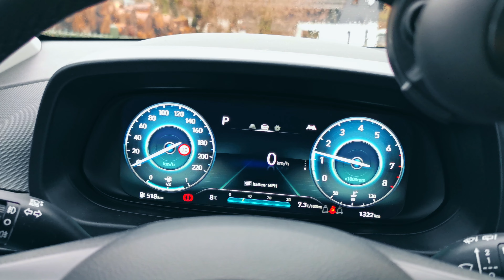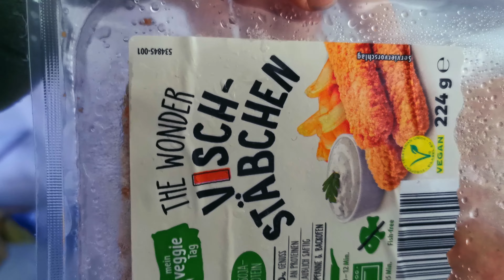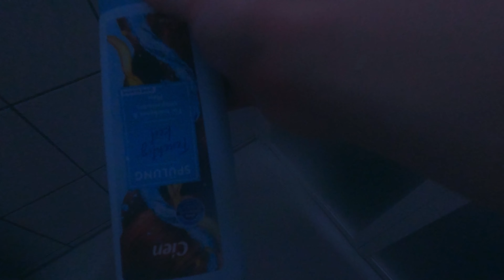Starting the New Year with Vegan Fish Fingers: My First Vlog of 2023!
spend the first few days of 2023 with me. I also will taste-test my first vegan fish fingers!

Eva🙂

{Werbung wegen Nennung und Erkennung | Ohne Auftrag}

do you like the music in this video?
I use Thematic,  sign up with my link to get the first 30 days free:

where are you from? nrw, germany

what's your job? student in media studies

what do you use to film/edit? samsung nx 3000/gopro 9 + davinci resolve